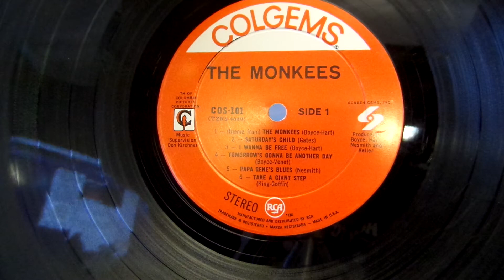Fisher Price Childs record album player 1978 with The Monkeys album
This item is for sale on Ebay. Check it out under the seller name Niterider!